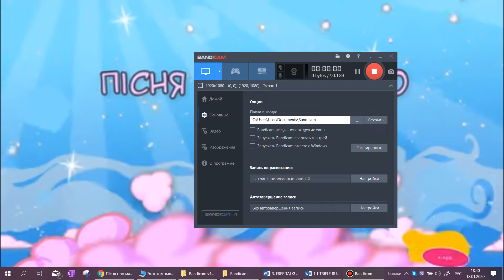Пiсня про матусю

Сонечко у гості хоче завітать,
Пісню про матусю будемо співать,
Мама теж дарує промені свої -
Сонечком ласкавим кличемо її.

Приспів: Знають діти, знають діти:
Мама може все на світі!
Дзвінко й весело співаю
Про матусю я!

Наймудріша, найдобріша,
Найдорожча, наймиліша,
Ще вона - найкрасивіша! -
Матінка моя!

Радісно сміється весняна блакить,
Пісня про матусю високо летить.
Підхопили пісню друзі всі мої,
Мама - друг найкращий, любимо її!

Приспів.

музика : Анна Олєйнікова, слова: Лариса Ратич